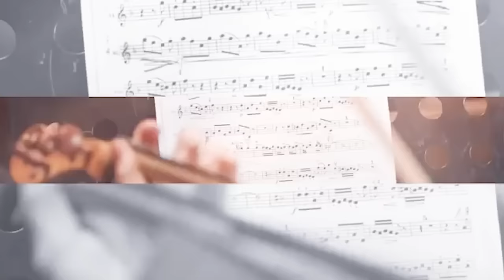Babel, la Torre y las Lenguas - Juan Manuel Vaz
¿Nos parecemos a aquellos que edificaron la Torre de Babel?
✅ La Iglesia Caminando ha encontrado un lugar y necesita una reforma completa. Si quiere colaborar con nosotros puedes hacerlo